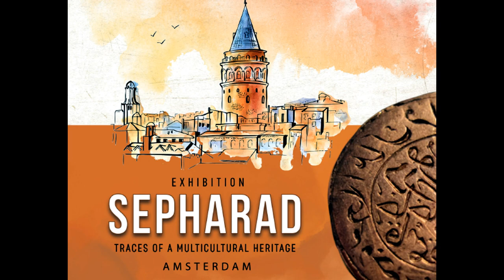Rozita Kasuto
Sepharad ”Traces of a Multicultural Heritage” Turkeys worldwide cultural Institute, Yunus Emre Instituut Amsterdam, presents a fascinating collective art exhibition with a selection of more than 70 artworks from 35 Turkish Sephardic Artists, will be presented alongside historical digital images, valuable replicas, paintings, and Ottoman Jewish attire drawings from the Museum of Turkish Jews in Istanbul. Among the honorary artists will be worldwide known, contemporary artists Bubi and Habib Gerez, alongside honorary photographer Izzet Keribar who was awarded the 2018 Presidential Culture and Arts Grand Award in the field of art/photography. There is a long and rich history of the Jewish community in the Ottoman Lands. Hundreds of thousands of Jews arrived in Ottoman Empire during the reign of Sultan Beyazit the Second. Sephardic Jews expelled from the Iberian peninsula conserved their culture, language, and history for centuries. Some migrated to the newly independent Dutch provinces which welcomed the Sephardic Jews. Amsterdam became one of the most favoured destinations in the Netherlands for them. Yunus Emre Instituut is collaborating with the Museum of Turkish Jews in Istanbul to exhibit the valuable work of Sephardic artists, as well as getting hold of rare digital prints of records documenting how Turkish Diplomats saved Jews during World War II. This multicultural event, praising the rich diversity of Turkish Sephardic culture, is curated by artist Terry Katalan and organized by Yunus Emre Instituut -Amsterdam in collaboration with the Turkish Embassy in Amsterdam, Museum of Turkish Jews -The Quincentennial Foundation of Istanbul, Cervantes Instituut in Amsterdam, Jewish Historical Museum and The Jewish Cultural Quarter in Amsterdam, alongside Directorate for EU Affairs of the Ministry of Foreign Affair of the Republic of Turkey. Through the philosophy of Yunus Emre, the exhibition wants to convey the message of peace, love, and tolerance to the world and show how different cultural identities can live in harmony, sharing a rich heritage within a common space for centuries.

The exhibition Sepharad "Traces of a Multicultural Heritage" can be seen
from September 6th to November 12th, 2021
Monday to Friday - between 11.00 – 16.00 (Amsterdam time)

Address
Yunus Emre Instituut
Johannes Vermeerstraat 18, 1071 DR Amsterdam